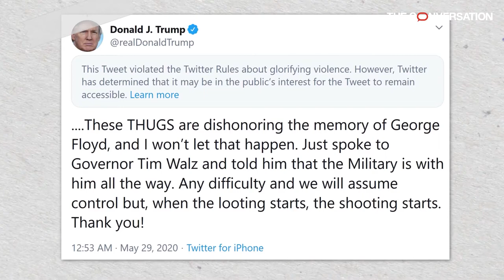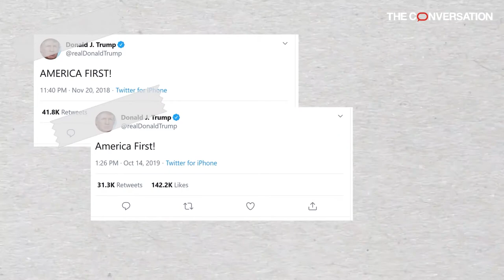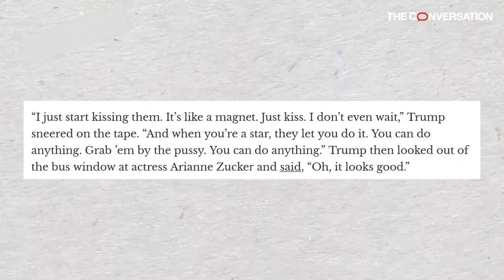A field guide to Trump's dangerous rhetoric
Jennifer Mercieca, Assistant Professor of Communication at Texas A&M University has been analyzing Trump’s rhetoric since 2015. She says that despite how it may appear to some critics, Trump is a rhetorical genius.

In this video she lists 6 rhetorical techniques Trump frequently uses.

The full article is available to read at The Conversation US